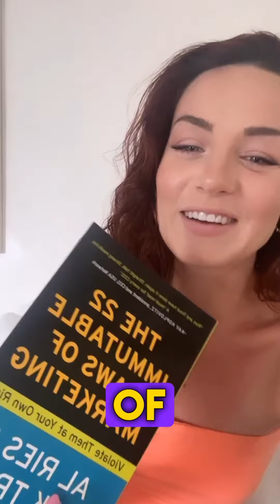Today’s Roofer Marketing Solution: Immutable Laws of Marketing - Law #2 Picking a Category